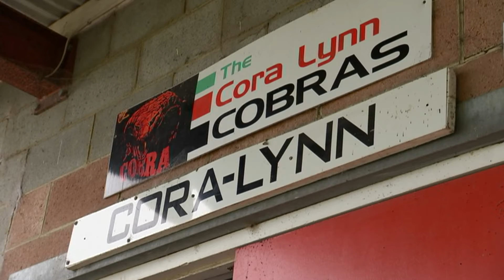Cobra Sudanese boys on the ABC TV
Catherine Murphy.   ABC reporter heads to Cora Lynn for a Sunday night special in 2019